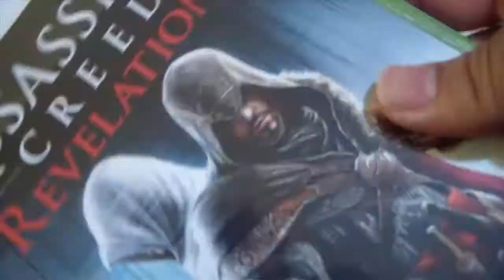Unboxing Assassin's Creed Revelations (Xbox 360)